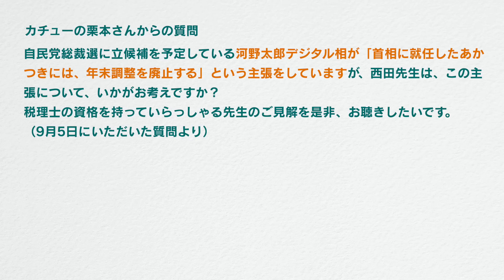「河野太郎デジ相が『総理に就任したら年末調整廃止にする』と主張していますが？税理士の立場からご見解を」西田昌司がズバッと答える一問一答おまけ【週刊西田】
今週の質問「河野太郎デジ相が『総理に就任したら年末調整廃止にする』と主張していますが？税理士の立場からご見解を」西田昌司がズバッと答える一問一答おまけ【週刊西田】